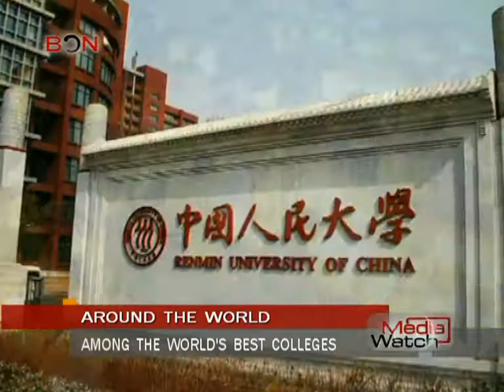Bed bugs on upscale train- Media Watch - Oct.6th.,2013 - BONTV China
the world's best colleges